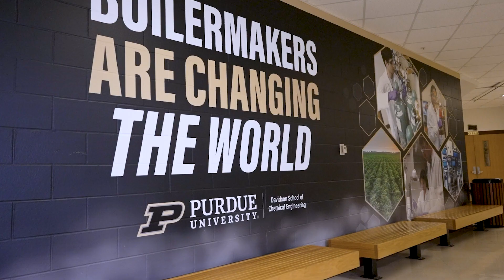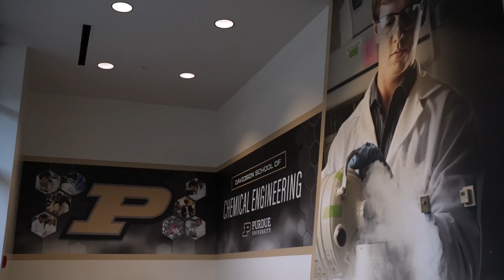Purdue University's Chemical Engineering Professional Master's Program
Pharmaceutical engineering is at the forefront of developing innovative solutions to improve global health. Purdue University's Chemical Engineering Professional Master's Program (PMP) with a concentration in Pharmaceutical Engineering offers advanced technical training alongside essential leadership and management skills.

Tailored for professionals passionate about transforming the pharmaceutical industry, Purdue's PMP equips you to excel in this high-impact field.